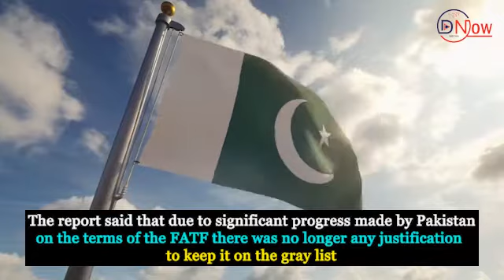India's secret conspiracy to harm Pakistan on the world stage has been exposed DNOW